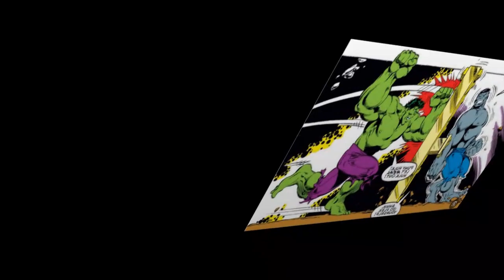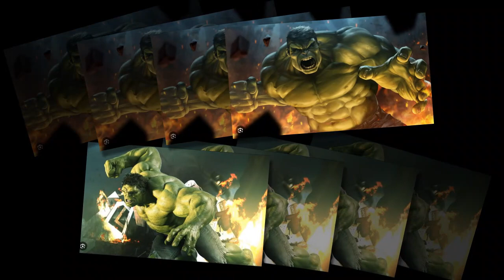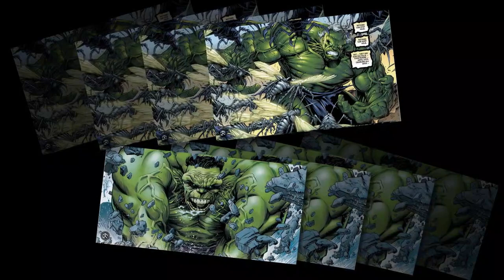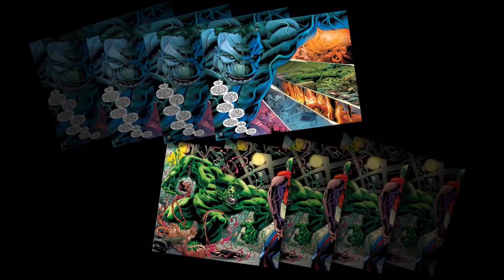Every Time The Hulk Was Forced To Take A Life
🔥 Prepare for an epic journey through the darker side of the Hulk's incredible saga! 💥

Join us as we delve deep into the world of Marvel's Green Goliath, exploring the rare instances where Bruce Banner's alter ego, the Hulk, was pushed to the brink, forced to make heart-wrenching decisions, and take lives in the process. 🌆💢

In this gripping video, you'll witness the most intense and emotionally charged moments from the Hulk's long history, as we dissect the moral dilemmas and explosive battles that led to these shocking outcomes. 🤯💔

From iconic comic book panels to memorable movie scenes, we'll leave no stone unturned in our quest to unravel the Hulk's complex relationship with death. 📚🎬

So, Hulk fans and comic enthusiasts, buckle up for a rollercoaster ride through Hulk's darkest hours. 📢💚
hulk movie
hulk cartoon
hulkenstein
hulkenstein hsc
hulk vs abomination
hulkenstein ssc
hulk hulk
hulk smash
hulk song
hulk fight
hulk vs superman
hulk dance
hulk vs thor
hulk
she hulk
the incredible hulk
lou ferrigno
hulk 2003
the hulk
hulk 2008
red hulk
world war hulk
hulk 2022
hulk smash
daredevil she hulk
was
was were
i was
forced
marvel
dc
comics
comic
comic books
marvel comics
dc comics
marvel comic
dc comic
the marvel
zap comics